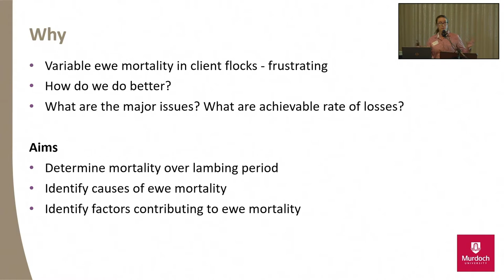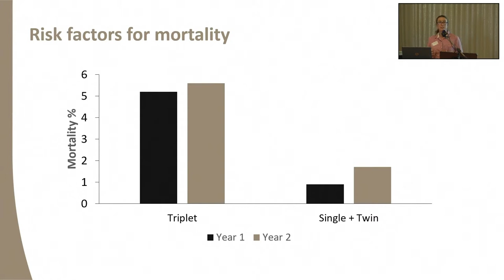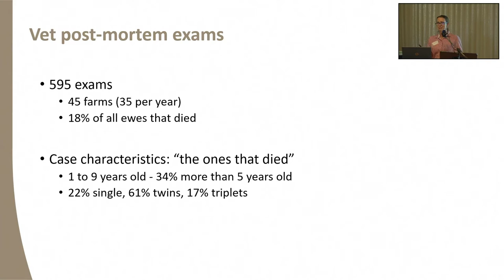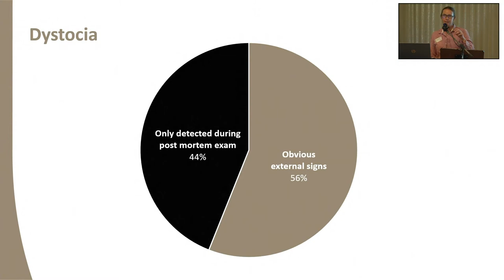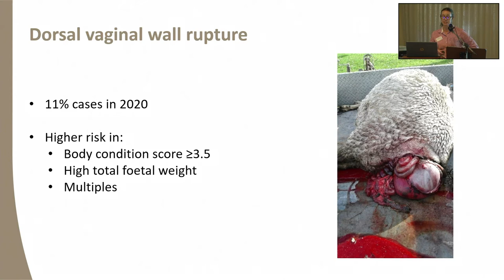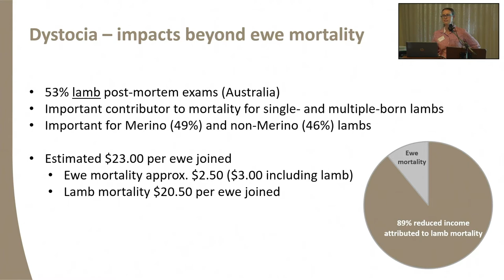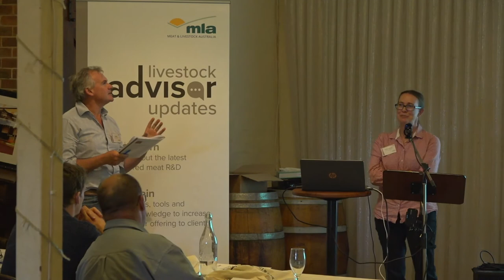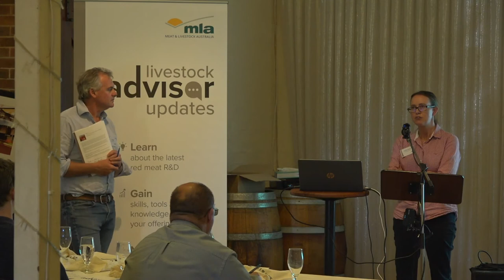MLA Event Perth - Unlocking the keys to Ewe survival during lambing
Caroline Jacobson from Murdoch University - 15 October 2021

Livestock Advisor Updates are regionally relevant, one-day technical workshops held in northern, southern and western Australia.

The workshops provide opportunities for livestock advisors, leading producers and professional extension consultants to:
• learn about the latest red meat R&D
• gain skills, tools and knowledge to increase their offering to clients
• network with their peers.

for more events and news.